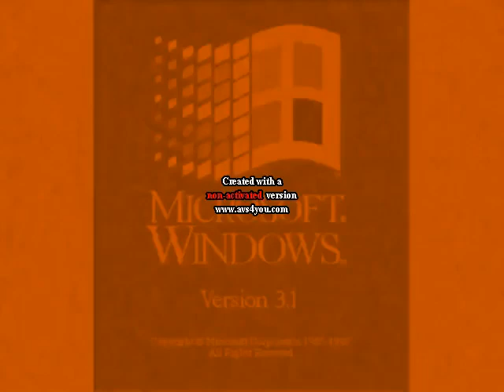NEW EFFECT KlaskyKlaskyKlaskyKlasky Windows 3.1 Csupo in Halloween House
I'm Using AVS Because My Vegas Pro is Broken
Invert
Colorize: Red: 255
                Green: 100 (Just Like Orange)
Color Exchange: C1: Black
                              C2: Orange
Pitches
100
123
150